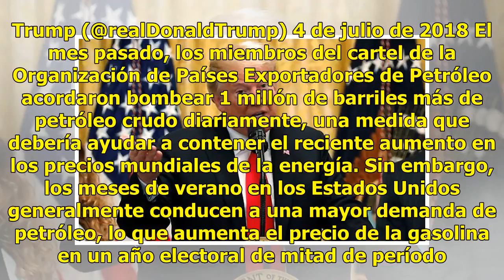OPEP hace poco para ayudar a mejorar precio de gasolina: Trump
WASHINGTON.- El presidente Donald Trump dice que la OPEP está "haciendo poco para ayudar" al aumento de los precios de la gasolina y afirma que "en todo caso, están impulsando los precios al alza".Trump tuiteó el miércoles: "El monopolio de la OPEP debe recordar que los precios de la gasolina han su...